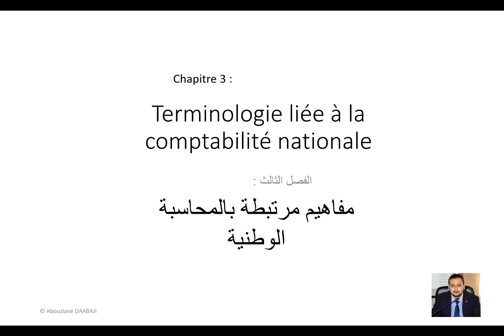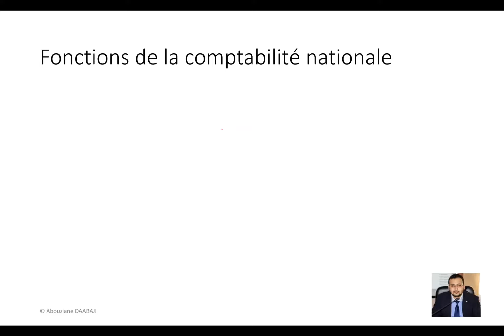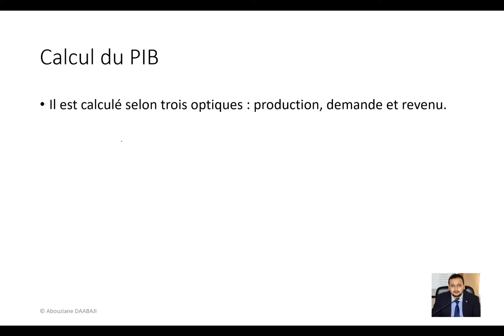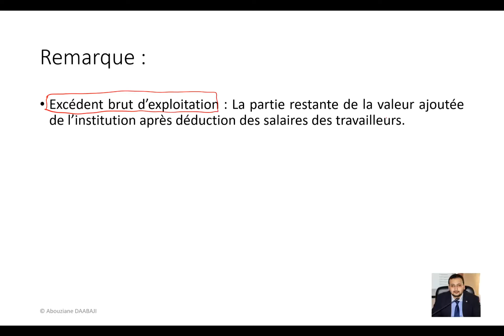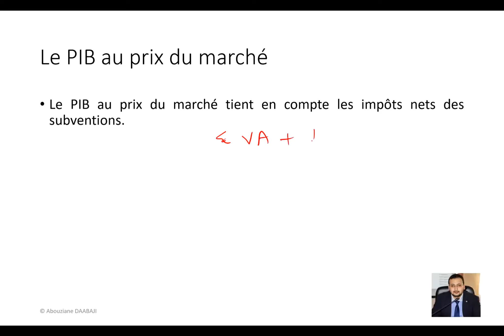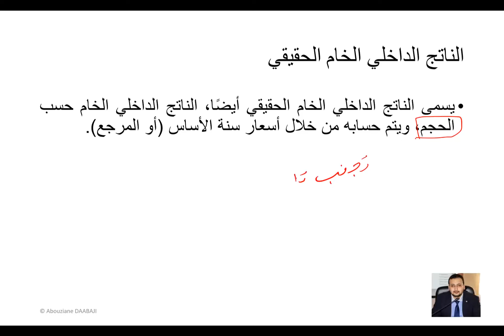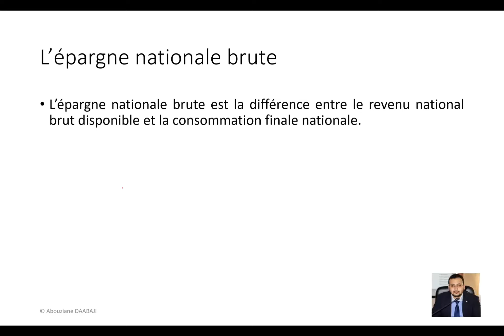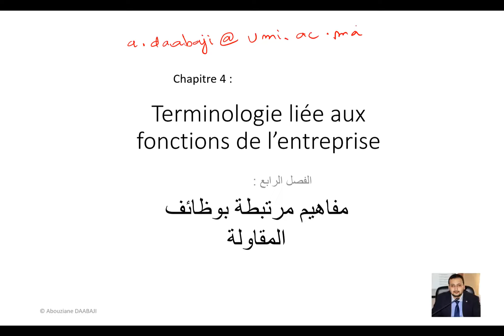Pr. DAABAJI : Terminologie S2 : Groupe C - partie 3